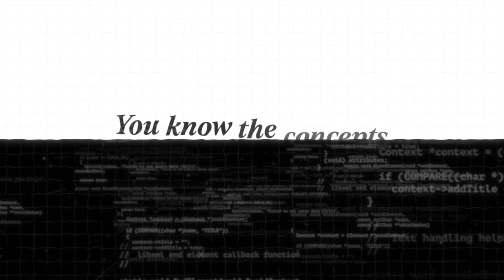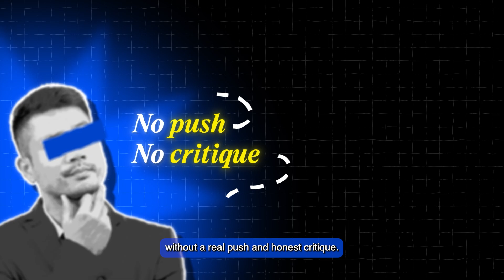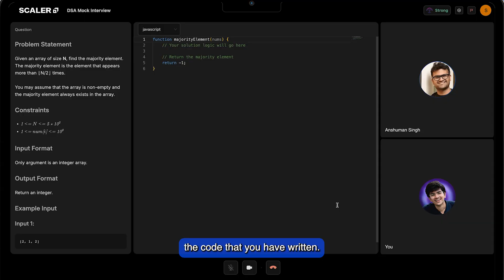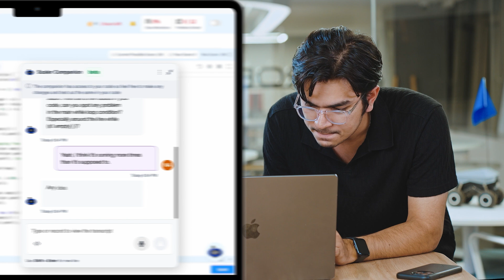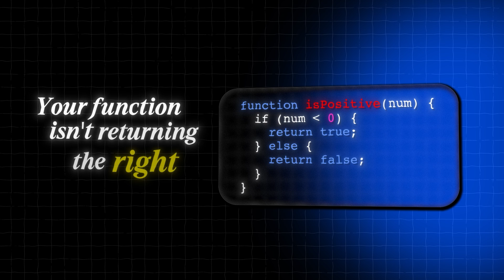Can AI Interviews REALLY Replace Human Interviewers for Top Tech Jobs?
In this video you’ll be introduced to two main tools: the Scaler AI Companion (an AI interviewer) and a Coding Assistant.

We hear you and we noticed the common problems with traditional mock interviews, such as a lack of honest or detailed feedback, and the stress engineers, developers face during interviews regardless of experience.
So we built the Solution…
A multi-agent system is trained on over 50,000 real interviews to learn full interview conversations, including follow-ups, timing, and flow.
The AI tool of autonomous nature and realistic video-call interface featuring an avatar of Anshuman Singh. What’s more?

- Adaptive Difficulty: Adjusts based on the applicant's target position and current skillset.
- Real-time Code Analysis: The AI watches and understands the user's thought process as they code in a built-in editor.
- Dynamic Follow-up Questions: The AI asks deeper questions, similar to a human interviewer, adapting to the user's performance.
- Detailed Feedback: Provides personalized, clear, and practical insights on performance, not just a score.

00:00 Intro
00:33 The Struggle
01:47 Only Solution
02:12 AI Companion 101
03:03 What's more
04:26 Your Guide
05:54 Our Purpose